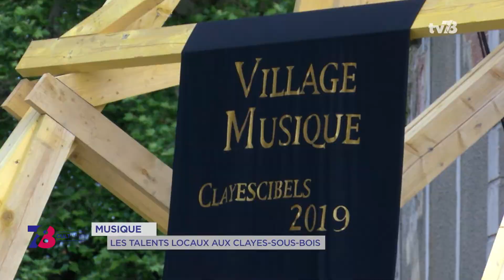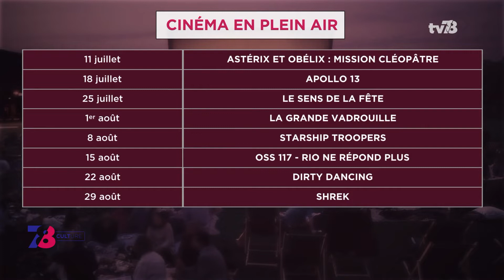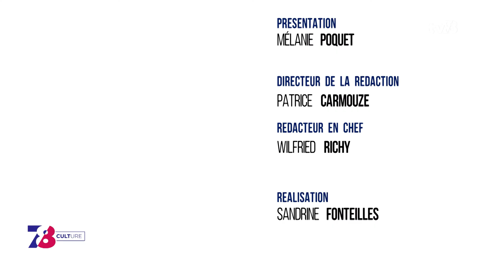7/8 Culture. mardi 25 juin 2019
FONTENAY-LE-FLEURY : FESTIVAL DU 7E ART 100% FÉMININ
A Fontenay-le-Fleury, le cinéma se conjugue au féminin. Le théâtre et cinéma de la ville organise chaque année les " 5F ", le festival du film de Femmes de Fontenay-le-Fleury. 5 longs-métrages sont en compétition.

YVELINES : LA MUSIQUE ÉTAIT PARTOUT
Retour sur la fête de la musique. Le 4e art était à l'honneur ce week-end avec les premiers jours de l'été. Trois communes nous ont accueilli.

RENCONTRE : N. SANHES, SCULPTEUR " MONUMENTAL "
Des lignes, de l'acier et une géométrie reconnaissable. Installé depuis 1997 sur le territoire saint-quentinois, Nicolas Sanhes crée des oeuvres toujours plus monumentales.

Et aussi :
- Un nouveau festival à Mantes-la-Jolie
- Le nouvel album de l'arcysien Ali
- L'agenda